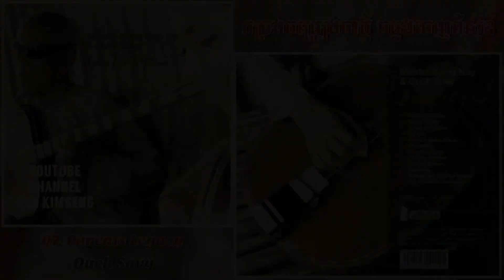Parents Legacy || Ouch Savy - Bite Rate 320 kbps